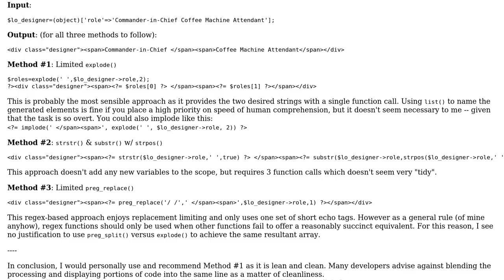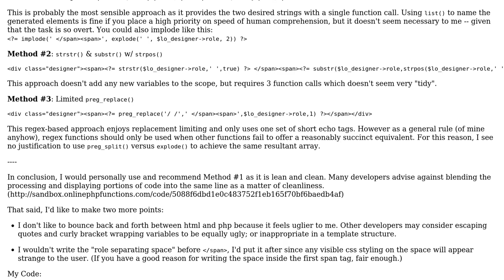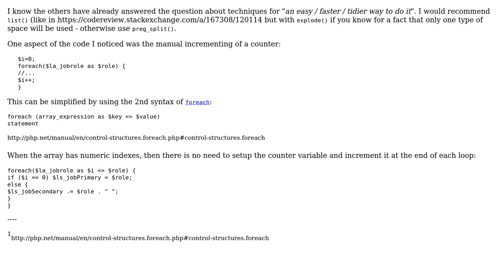PHP split string into uneven parts (4 Solutions!!)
PHP split string into uneven parts

With thanks & praise to God, and with thanks to the many people who have made this project possible! | Content (except music & images) licensed under CC BY-SA | Music | Images & others | With thanks to user Toto user Steve user SAM OnELA user mickmackusa user I wrestled a bear once. and the Stack Exchange Network Trademarks are property of their respective owners. You are responsible for your own actions.